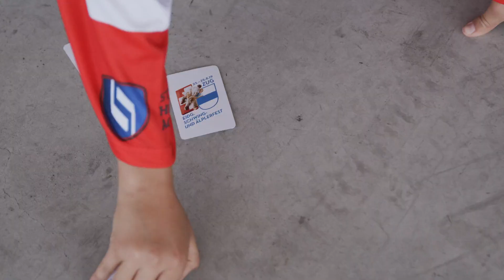3. Raphael Diaz Hockey Trophy 2019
Die Raphael Diaz Hockey Trophy vom 04. August 2019 war ein riesen Erfolg. Über 85 Kids, aus der ganzen Deutschschweiz hatten einen unvergesslichen Tag mit Raphael Diaz.
Raphael Diaz, Captain der Schweizer Eishockey Nationalmannschaft lädt 1x pro Jahr Nachwuchsspieler nach Zug ein.
Dabei waren auch Gregory Hofmann und Jesse Zgraggen (EVZ Spieler) und weitere Trainer, welche den Kids einen unglaublichen Tag ermöglichten.
Organisation und Kommunikation: zimkom.ch

Cinematography by | Valentin Studerus |